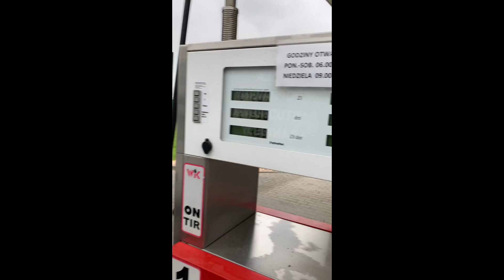Zespół AleGrajo - Kominiarski Zawód 2021 '' Jeedziemyy!! "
Zespół AleGrajo - Kominiarski Zawód 2021r. (cover)

Film jest naszą formą pokazową i prezentuje nasze rzeczywiste umiejętności! Jest to teledysk, a nie nagranie live. Ścieżka dźwiękowa została nagrana przez nas w studiu muzycznym, a następnie do nagrań został nakręcony film video.

Jesteśmy z województwa Podkarpackiego . Miłego odbioru ! :))
Zachęcamy do subskrypcji , like oraz komentarza ! Pozdrawiamy !

JEEEEDZIEMYYYY !!! :D